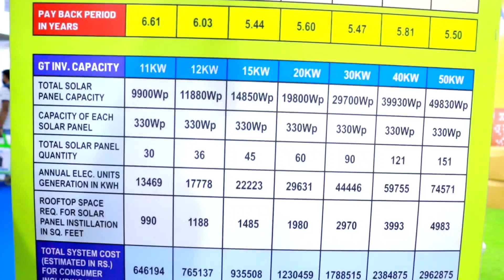microtek mppt inverter for long life service | mppt pcu | दमदार और टिकाऊ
भारत मे सबसे हाई टेक्नोलॉजी का इन्वर्टर |  | run for truth

Havel's inverter
High technology Havel's inverter
Ac inverter
Kaun sa inverter motee chla skta hai
Submersible chalane wala inverter
Pump chalane wala inverter

solar inverter
inverter,solar
solar inverter review
solar inverter explained